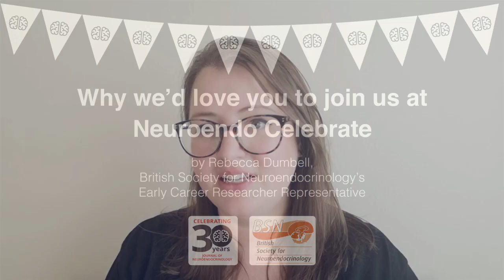Why we'd love you to come to Neuroendo Celebrate by Dr Rebecca Dumbell, BSN ECR Representative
Join us on 9 December 2019 in Glasgow, UK, to celebrate 30 years of the Journal of Neuroendocrinology (JNE) and its potential future contributors with an Early Career Researcher (ECR) symposium and anniversary dinner.
Early bird rate and abstract deadline - 2 September 2019